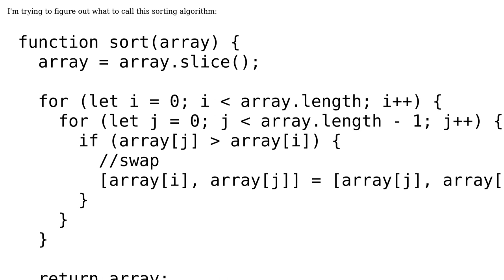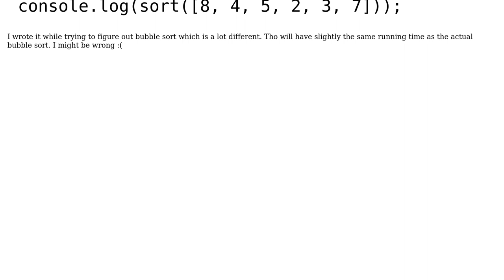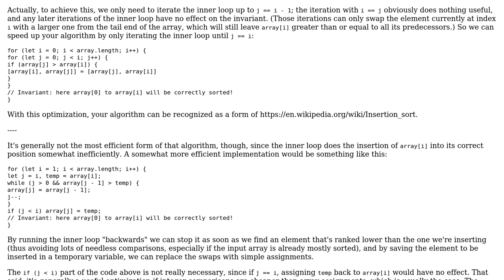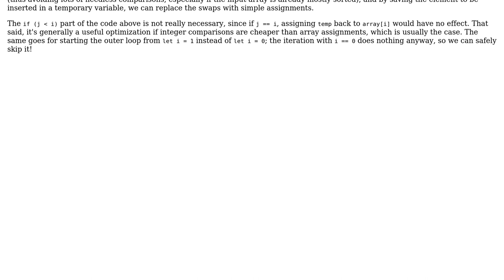Code Review: Possibly bubble sort algorithm (2 Solutions!!)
Code Review: Possibly bubble sort algorithm

With thanks & praise to God, and with thanks to the many people who have made this project possible! | Content (except music & images) licensed under CC BY-SA | Music | Images & others | With thanks to user jvb user Ilmari Karonen user Ademola Adegbuyi user 200_success and the Stack Exchange Network Trademarks are property of their respective owners. You are responsible for your own actions.